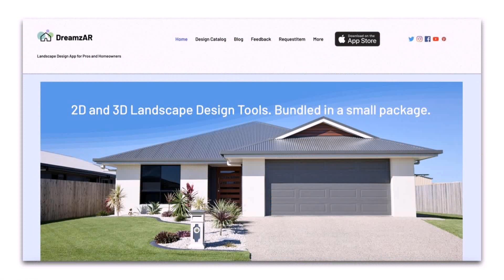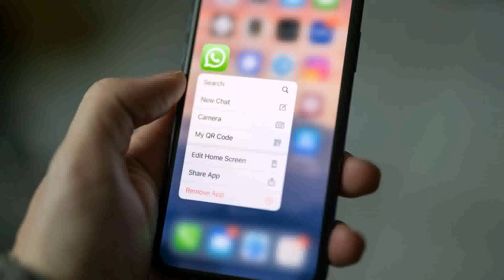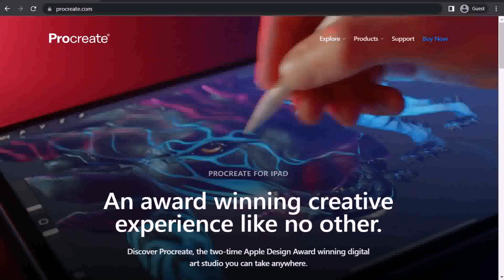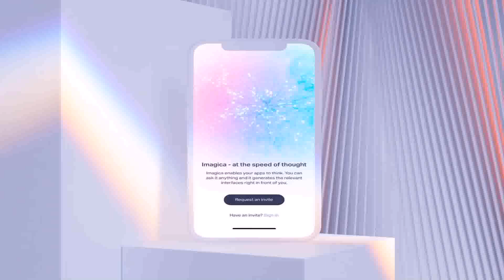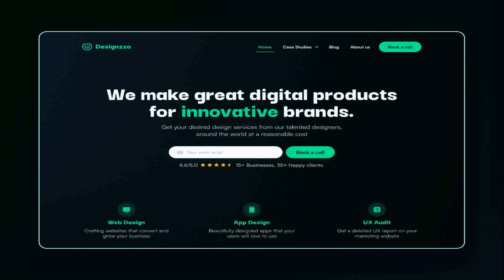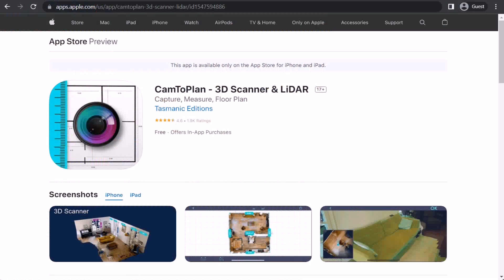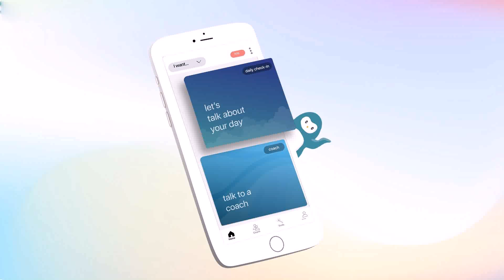Home Design App 3d